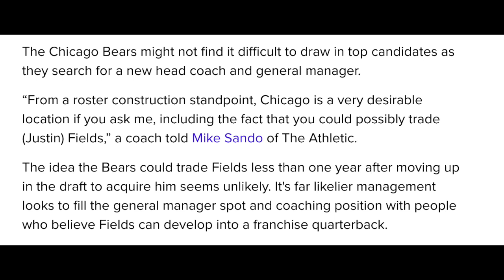Could The Chicago Bears Potentially Trade Justin Fields?? (NOT CLICKBAIT)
In today's video, I give you guys my thoughts on the Bears potentially trading QB Justin Fields.